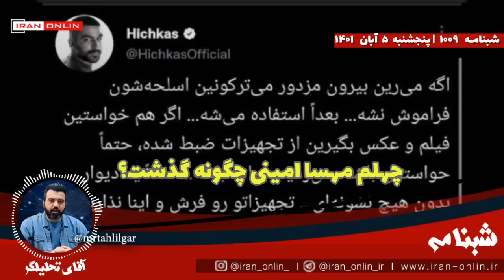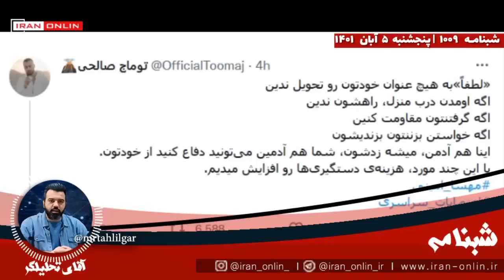چهلم مهسا_امینی در ایران چگونه گذشت؟/از جنایت داعش در شیراز و ریزش مجدد متروپل تا نقص فنی یک هواپیما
شبنامه / بررسی آنچه که در روز درگذشت مهسا امینی در ایران رخ داده نشان میدهد که یک طرح ریزی بسیار پیچیده و تکان دهنده برای این روز در دستور کار قرار داشته است / طرح ریزی پیچیده ای که خود را در قالب جنایت هایی در میدان نشان داده است... / قسمت ۱۰۰۹